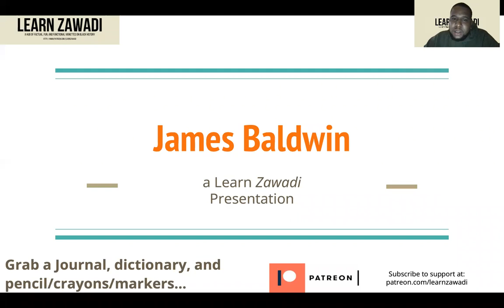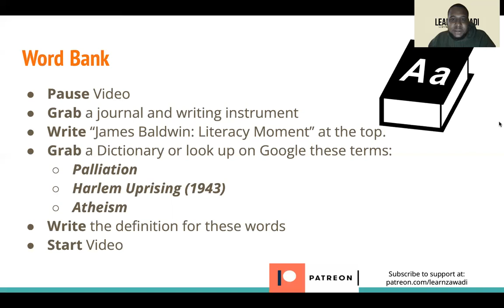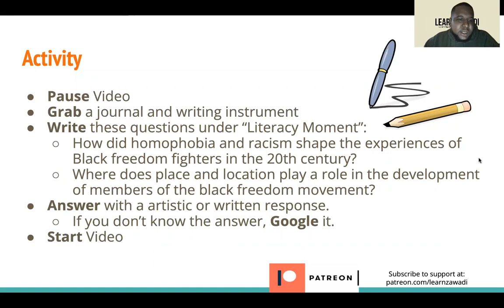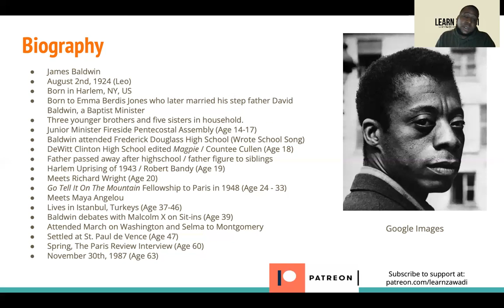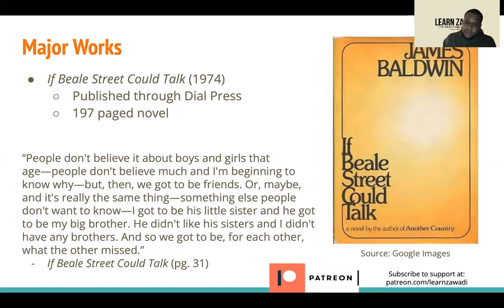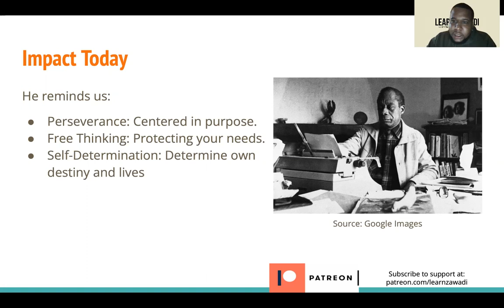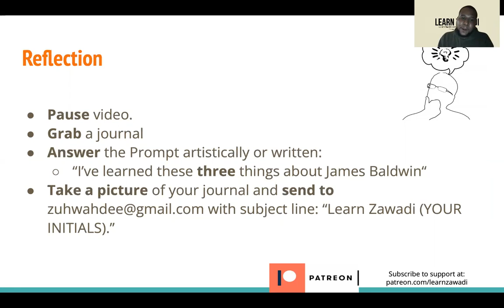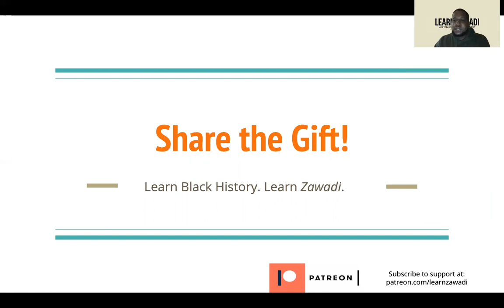James Baldwin | Learn Zawadi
Welcome to the gift of James Baldwin, 1920s Harlem freedom fighter and author. Enjoy!

I never received a black studies course until I got to undergrad at the age of 18 years old... Through factual, fun, and functional content, we'll grow and learn together.

- Jonathan Pulphus, Host